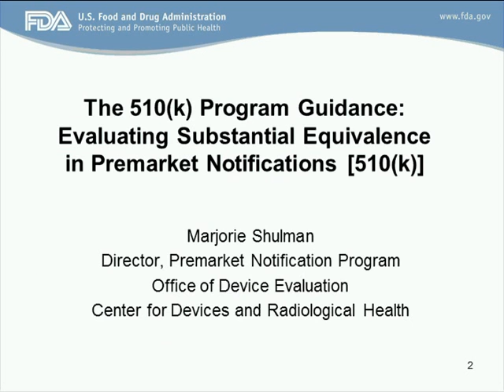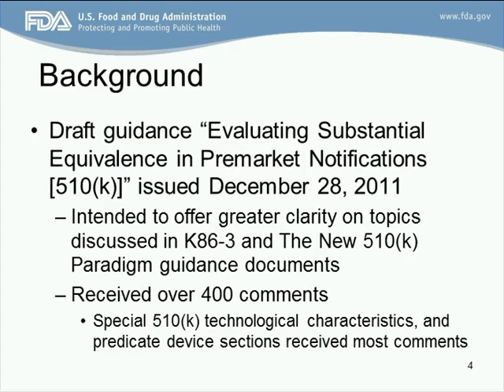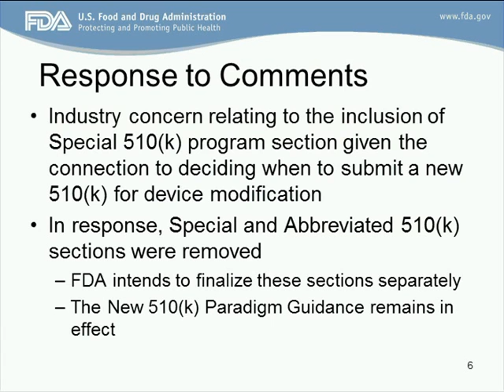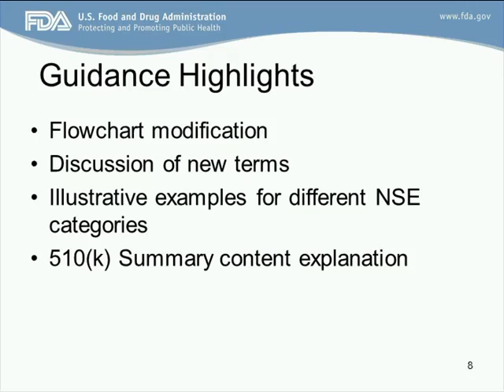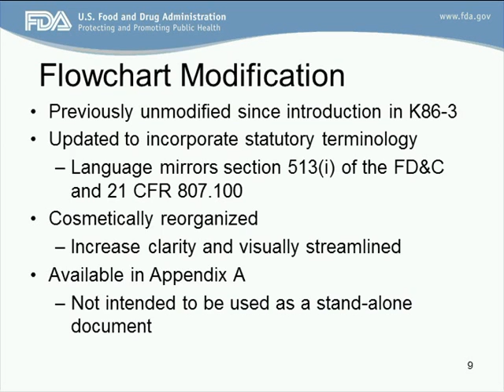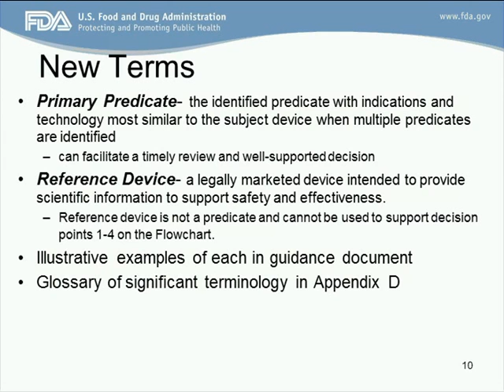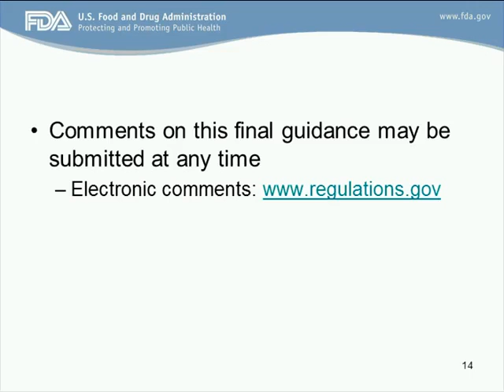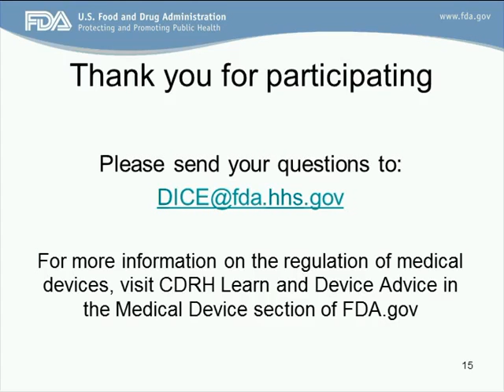FDA 510K Premarket Notification Webinar